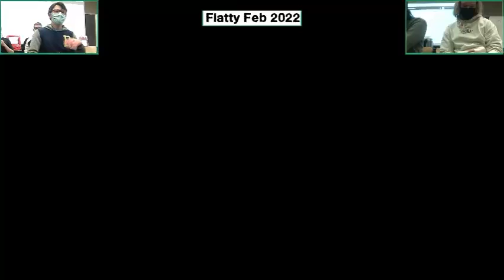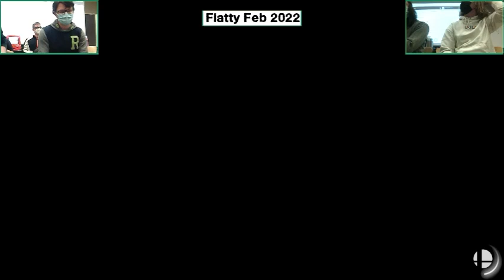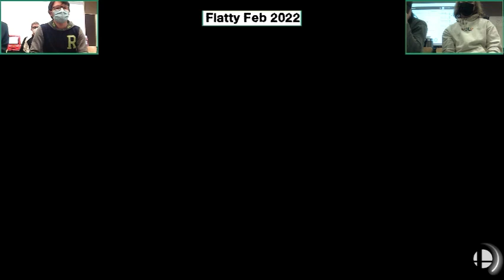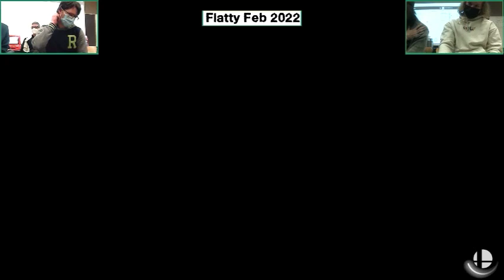& Beezy (B) vs. player & Bentatek (R) - Winners Semis - Flatty Feb 2022